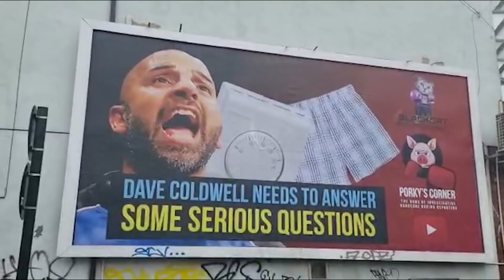MESSERS IN THE SPORT OF BOXING...........!!!!!!!!!!!!!!!!!!!!!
P4P #7 HELMET TERRY RETURNS TO THE PIG PEN.